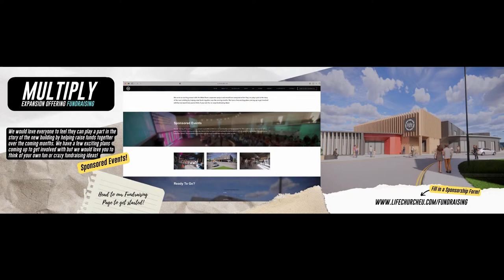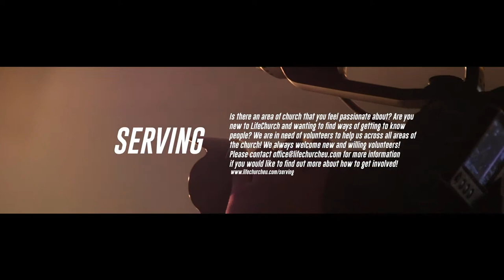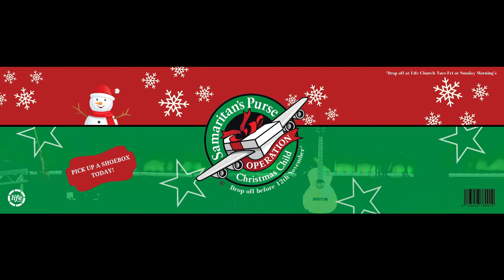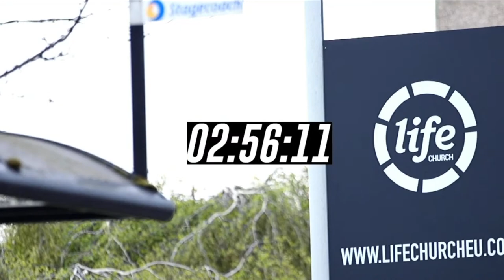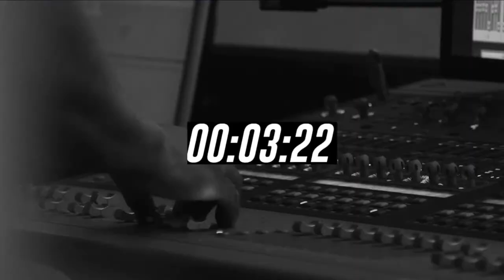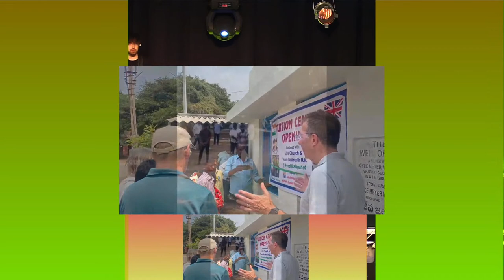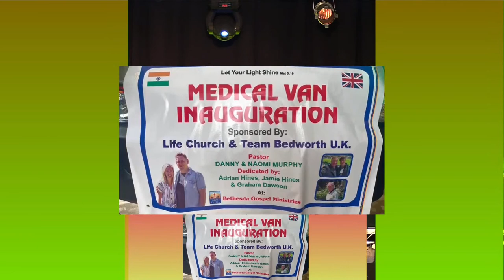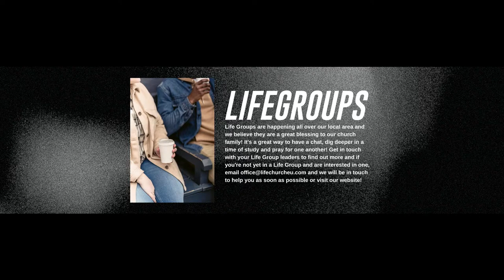LifeChurch Online Live: 29th October | 10:30am